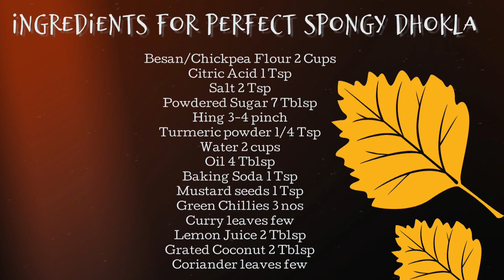Dhokla Recipe In Tamil | Besan Dhokla In Gujurati Style | Perfect & Spongy Dhokla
Dhokla Recipe in Tamil

Spongy Dhokla

If you are worried about your calorie-intake, you're in luck. They are light, steamed, easy to digest and a healthy way to ease your mid-meal cravings.

From the streets of Gujrat right into the comfort of your homes, tuck into these fresh and fancy bites made in few simple steps.

Try our other gujju recipes

Happy Cooking and Happy Eating with Madam Cooks A Lot 😊